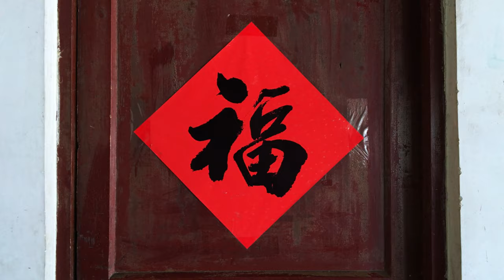imovie mac 4k film